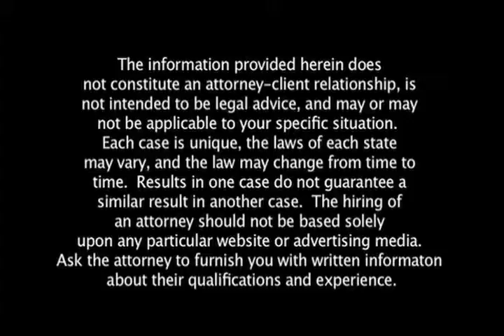Boating and Recreational Injuries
Paul Meissner gives legal counsel.